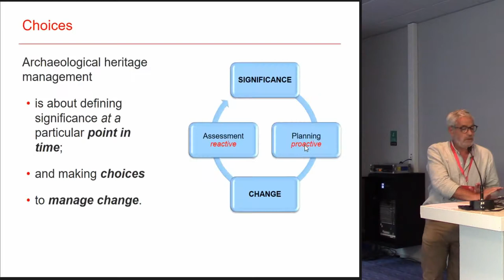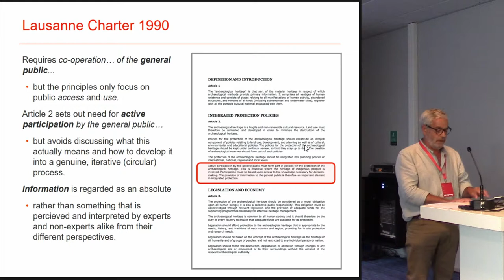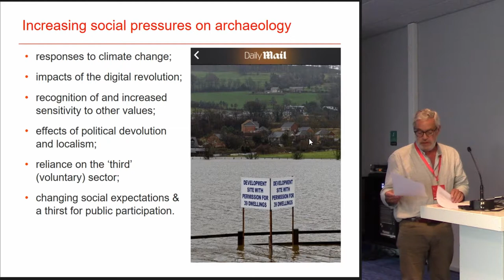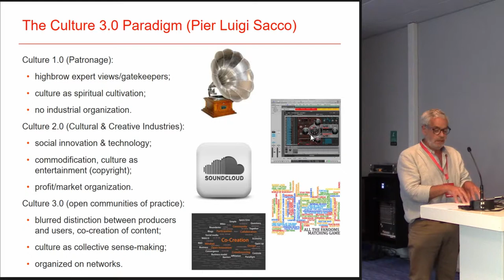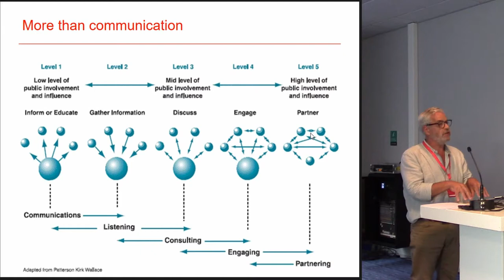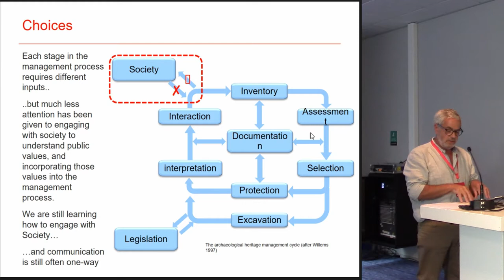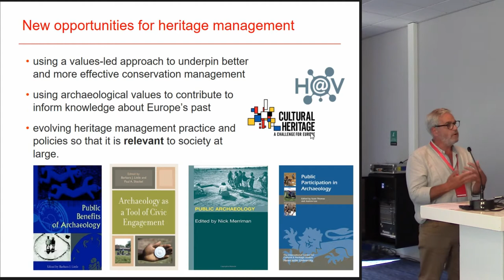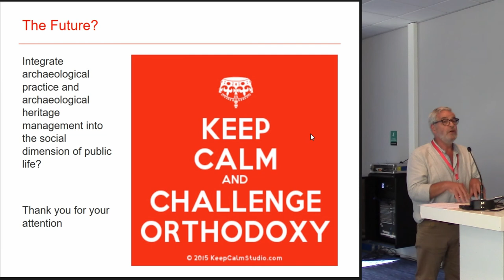Signposts to public participation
The ICAHM draft Guidelines recognise that archaeological sites are under the rightful control of stakeholders residing in the country and region in which they are located and that the Guidelines are explicitly not intended to be transformed into regulations or standards. Nevertheless, although many cultural heritage conventions recognise the importance of stakeholder participation and engagement, most of these instruments focus mainly on management and professional standards in an administrative environment that is more regulatory than participative, and that, in the context of building public awareness, is essentially a one-way process from the ‘expert’ to the public, with the ‘public’ a more-or-less passive recipient of expert values.
Truly sustainable management of archaeological sites open to the public requires proper consideration of the significance of all the values related to that site – including the non-material and non-expert values held by different ‘public’ communities (including, but not limited to stewards, local communities, and visitors). A combination of the Valletta Convention and the ICAHM draft Guidelines provides a sound basis for updating management approaches for archaeological sites in the 21st century, especially in a more global context in relation to regions where existing archaeological management infrastructure is limited. The challenge will be to develop a meaningful way of articulating or wrapping more conventional heritage management approaches, however well formulated, with the open, iterative, multi-disciplinary, people-oriented and essentially social concepts ofcultural heritage (encapsulated in e.g. the Florence and Faro Conventions of the Council of Europe, the UNESCO Conventions on the protection and promotion of the diversity of cultural expressions, and for the safeguarding of the intangible cultural heritage, and the Council of Europe’s recent Cultural Heritage Strategy for the 21ST century), and then operationalising this approach effectively so that it is embedded at all levels in management and decision-making.

Author: Dr Olivier, Adrian - University College London (Presenting author)